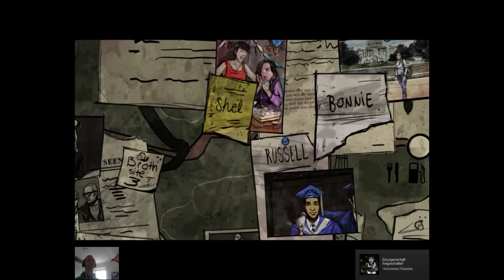400 Days Russel Lets Play The Walking Dead Part 35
Vielen Dank das ihr mein Lets Play verfolgt habt.